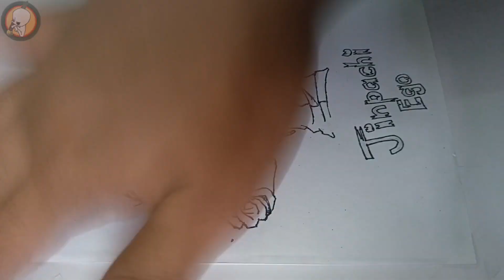Jinpachi Ego | LA Art | Blue Lock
Welcome to My very first Video  please enjoy  My Drawing

Feel free to suggest who you want I draw in my next video